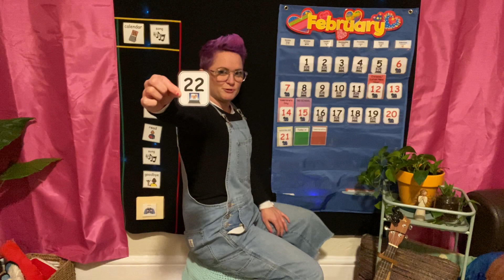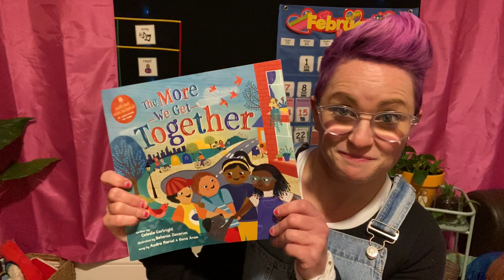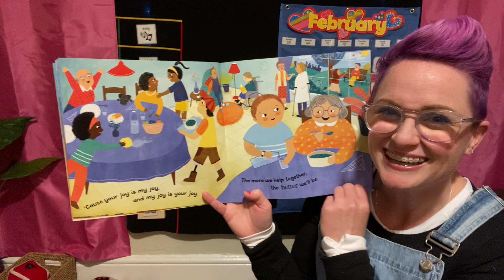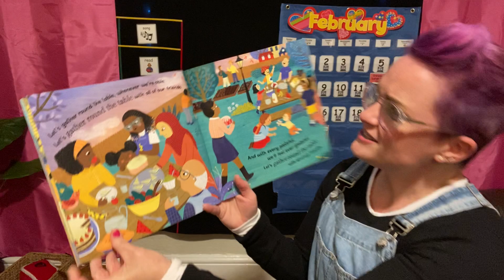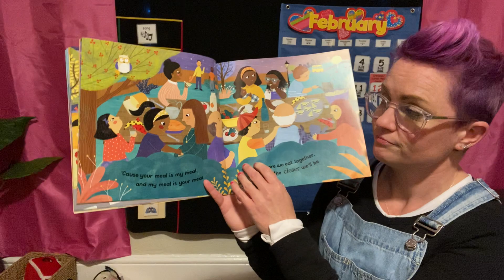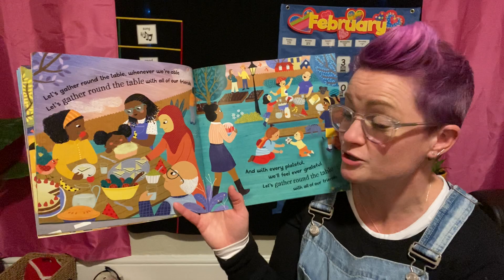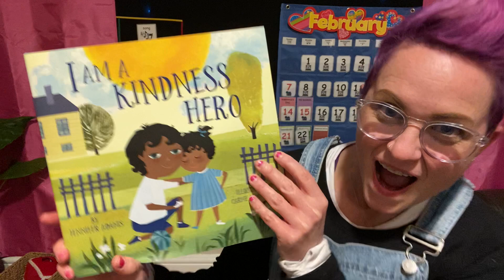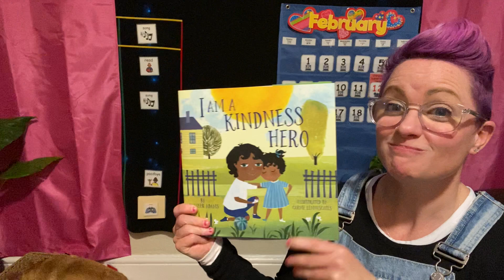Monday, February 22, 2021 -- Circle Time